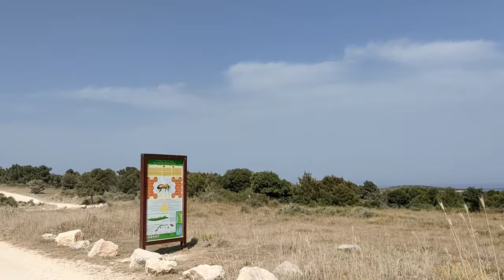Chorvatsko na dvou kolech Yamahy SuperTenere 1200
Chorvatsko, Istrie, Premantura